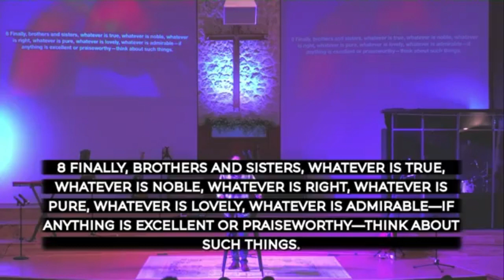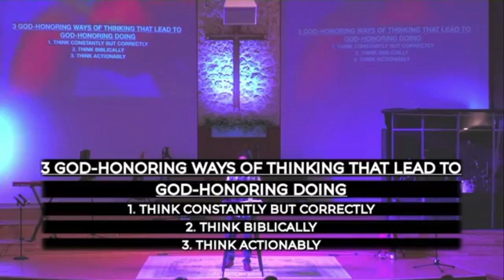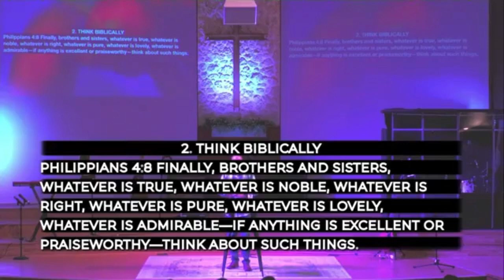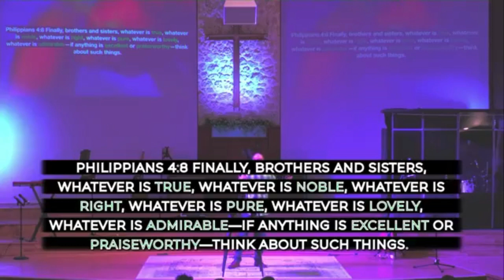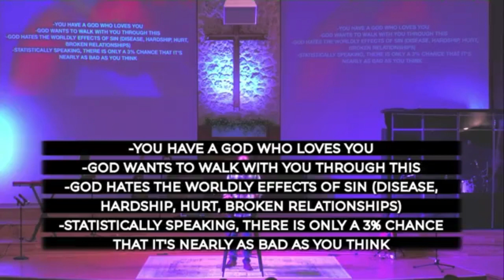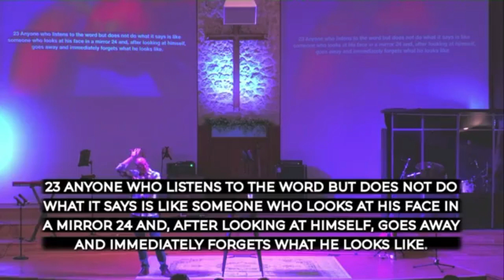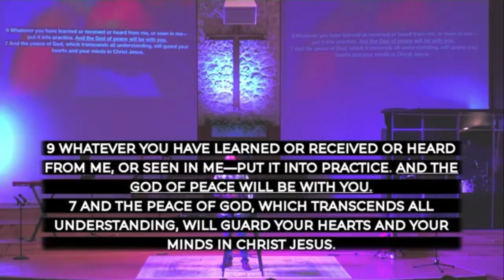The Path to Overcoming Anxiety: Part 5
Pastor Trevor concludes this series with the challenge, "It starts with hearing and understanding (thinking) that Jesus Christ is the Savior of the world, and believing (doing or action) that He can and should be the Lord and Savior of your life."